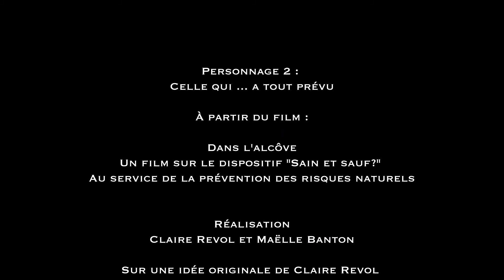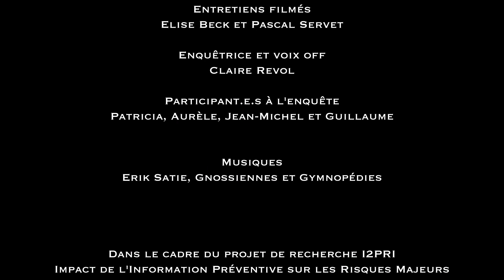Sain et Sauf : Personnage 2